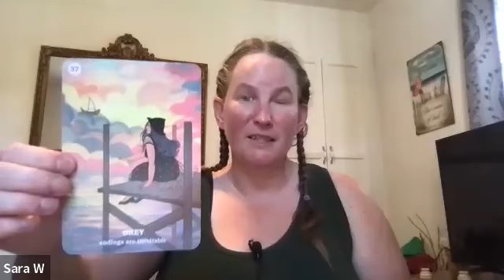Taurus Oracle & Energy June 21 27 2022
+Announcements!

Sacral Chakra Oracle
By: The Xen Goddesses

Astrology info:
Highvibe.tv

Astrology:
Molly McCord
Deborah Silverman